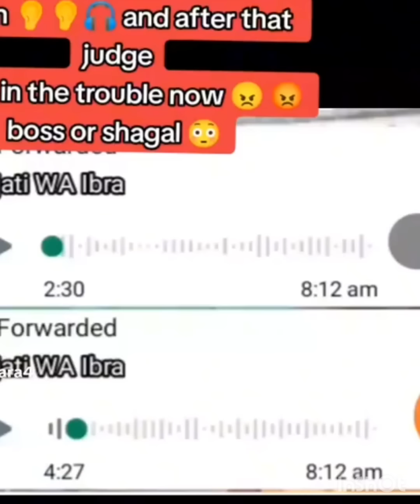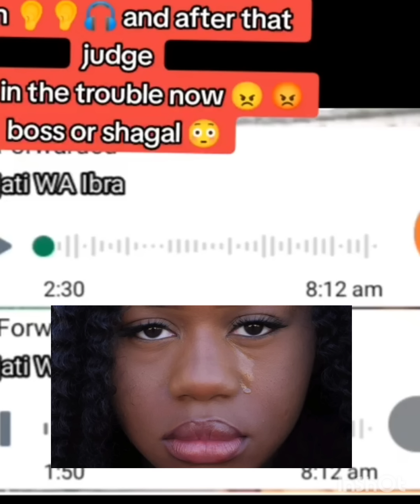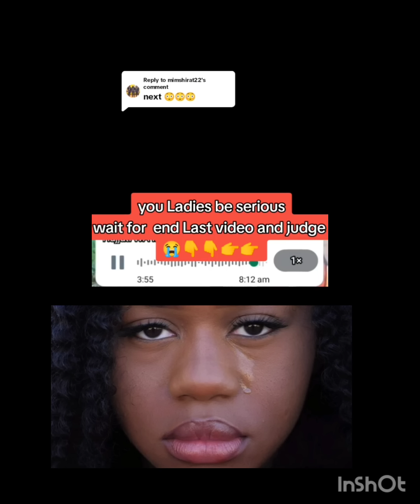KADAMA ASSE OMWAANA WA MUKAMAWE WANO MU SAUDI AKATAMBI KAKANO 👇👇👇👇